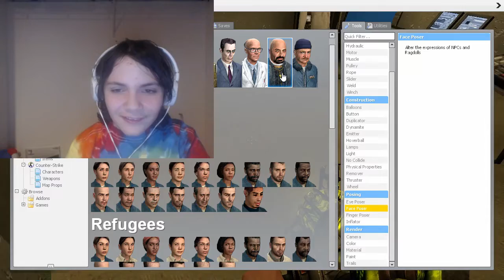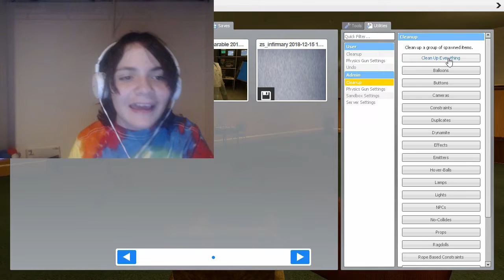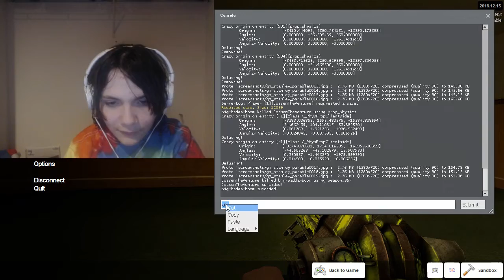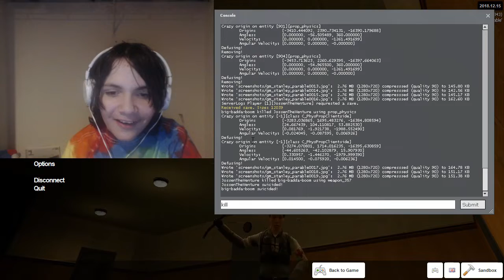Garrys Mod Ragdoll movie